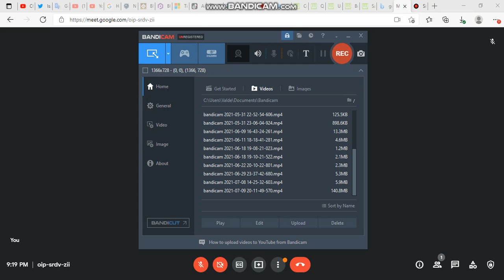join my google meets